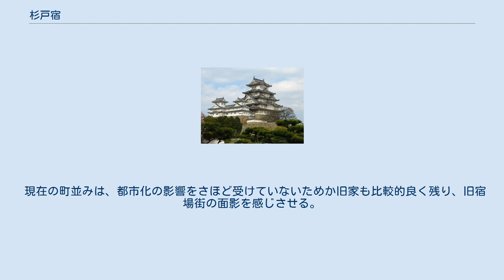杉戸宿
杉戸宿（本陣跡） 杉戸宿（すぎとじゅく）は、江戸（日本橋）から5番目の奥州街道、日光街道の宿場町である。
現在の埼玉県北葛飾郡杉戸町に位置した。
 江戸時代に整備され、宿場町に設置した。
現在の埼玉県北葛飾郡杉戸町中心部に相当する。
日光街道の江戸・日本橋から数えて5番目の宿場である。
 古くから利根川（現・古利根川）の渡し場があり、日本武尊が東征を行った際にこの付近に上陸し、そこが杉の木が茂る港（水門）であったことから杉門と名付けられたとする伝説がある。
 杉戸は「日本六十余州国々切絵図」によると幸手、栗橋、吉川を含み、下総国の国絵図にて描かれている。
この地域に残される区域の国郡名によると、寛永11年10月までは下総国猿島郡または葛飾郡と記されるが、同14年7月には武蔵国葛飾郡に編入されていた。
 宿場自体は五街道の整備に伴い、宿場は街道に沿って町並みを構成し、町中は新町、下町、中町、上町、河原組、横町に分かれ、それぞれに名主や問屋が置かれ、本陣・脇本陣はいずれも中町に置かれていた。
1843年（天保14年）の改めによると、宿の往還は、長さ16町55間、道幅は5間、宿内家数365軒・人口1,663人、本陣1軒・脇本陣2軒、旅籠屋46軒（大4軒・中7軒）であった。
 六斎市 1616年（元和2年）に近郊の郷村を集めて成立した。
5と10のつく日には六斎市が開かれ、近郷商圏の中心地となっていた。
 杉戸宿では、安政2年10月2日安政江戸地震による被害があった。
震度は、「VとVIの中間，それもVIに近い方とみられー（中略）ーこの地震では、荒川沿いに震度V以上の所が北にのび熊谷に達している」。
『安政二卯年十月、大地震ニ付潰家其外取調書上帳幸手宿村々』 によると、幸手宿周辺の村々の安政江戸地震の被害の記録があり、杉戸宿は家数589軒に対し、潰数0軒、人家土屋物置等潰同様207軒との被害があったという。
 現在の町並みは、都市化の影響をさほど受けていないためか旧家も比較的良く残り、旧宿場街の面影を感じさせる。
 古文書 和書